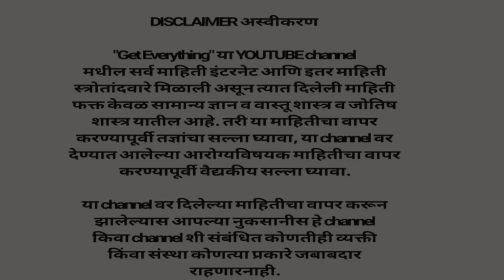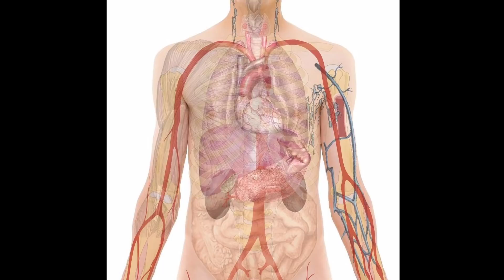फक्त 1 चमचा रात्री,जोर रात्रभर कायम, बीपी गोळी बंद, हाडे मजबूत झटका जीवनभर नाही, thakva dr. upchar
नमस्कार मित्रांनो अत्यंत सोपा उपाय आहे. नक्की करून पहा